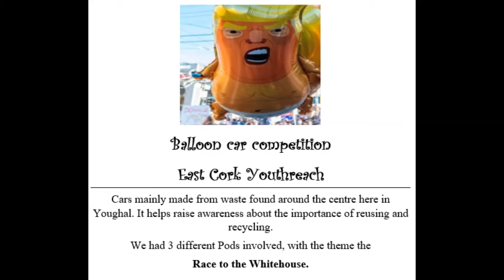Balloon Competition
Foróige Youth Engineering Solutions Programme issued a challenge... Build a Balloon Powered Car using recyclable materials! Fantastic prizes for 1st, 2nd and 3rd places. Our independent judge Rachael Gannon from Accenture was amazed at the engineering creations.
 We were inundated with entries! Mahon UBU Cork, Dán Project Dublin, Bishopstown Community School Cork, Ballineen Foróige West Cork and East Cork Youthreach.
1st Place Aisling Castles, Bishopstown Community School Cork
2nd Place Charlie Lee, Dán Project Dublin
3rd Place Adam, Promise and Ray East Cork Youth Reach
Well done to all participants and future Engineers!